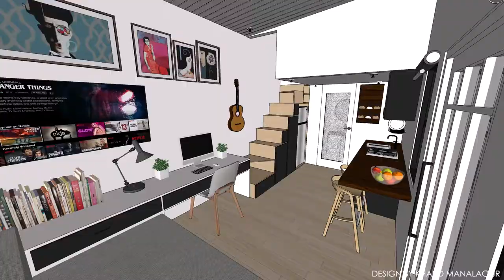Awesome Tiny House | 2.5m x 6m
"Tiny House 01"
2.5m x 6m
with 1 bedroom and 1 common bathroom

Conceptualized by: Khalid Manalao Jr.

!! THIS IS JUST A CONCEPT DESIGN !!
I highly recommend to HIRE AN ARCHITECT for your Design/Architectural Plans. For your House Design GET AN ARCHITECT.